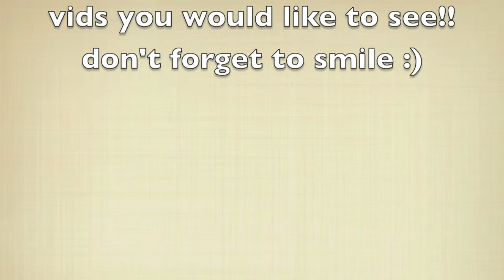1627jackie Trailer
Hey guys I'm so exited to come back to youtube, I'm a new mommy and i can't wait to share all my mommy secrets and beauty secrets love you all thanks for being so loyal!! don't forget to post your suggestions below :)